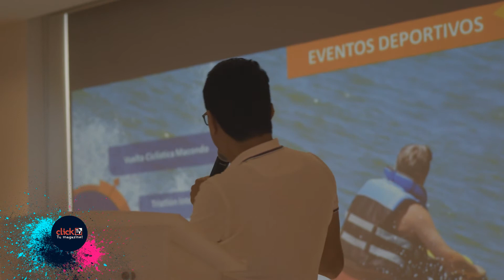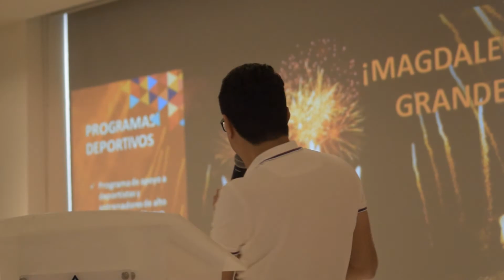Nos convertiremos en potencia deportiva, Carlos Caicedo.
Canal de entretenimiento, música, deportes, cultura y mucho más..